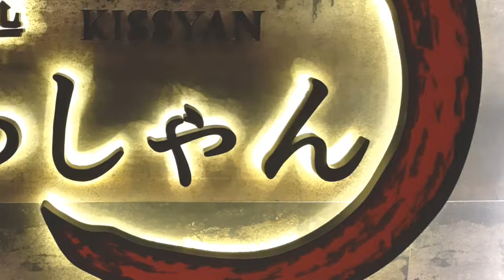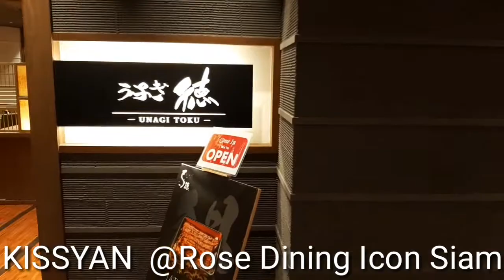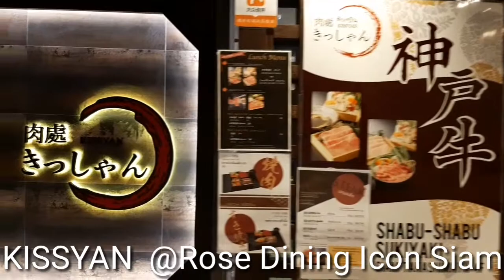KISSYAN @ROSE DINING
ร้านใน ROSE DINING AT ICON SIAM
ทานครั้งแรก มั่วๆไป เฮ้ย อร่อยใช้ได้ ราคาสมเหตุสมผลเลยครับ
ไม่ถูกนะ ราคา iconsiam นะครับ แต่ก็ไม่แพงเว่อร์
เห็นใจร้านจะอยู่ไหวไหม มันเข้าไปในตรอกเล็กๆ คนไทยชอบแกรนด์ๆใหญ่ๆ
แต่ผมแนะนำเลย อร่อยครับ
กินเองทานเองจ่ายเองทำคลิปเอง คลิปจากใจ ไม่ เลียใคร